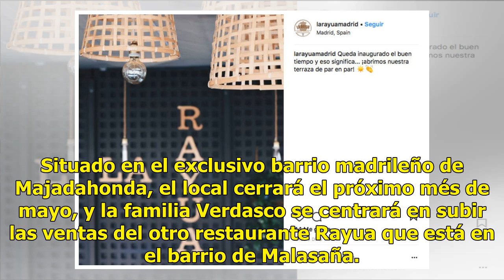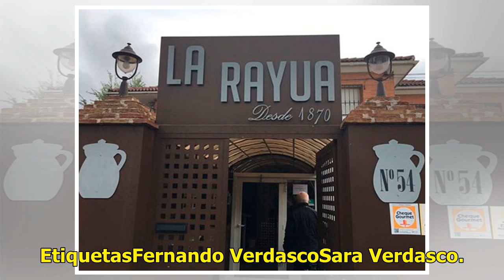El fracasado negocio de la familia Verdasco: cierran su restaurante estrella en Madrid